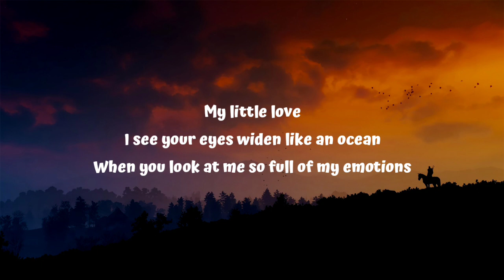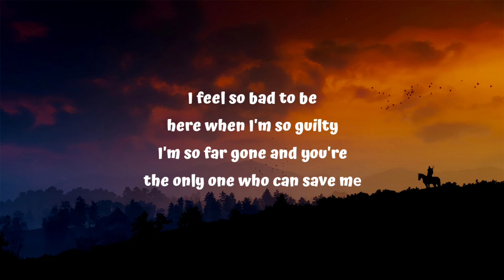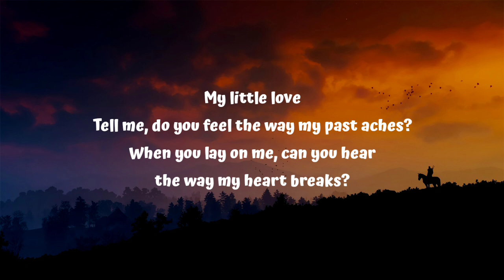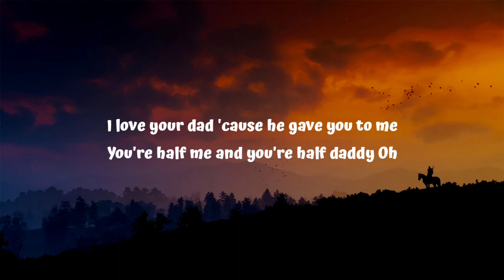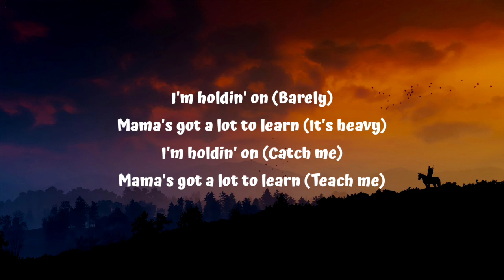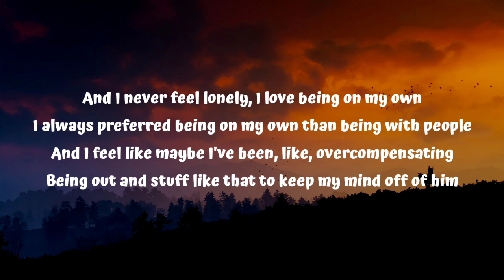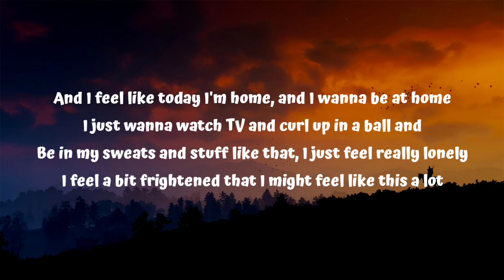Adele - My Little Love (Lyrics)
Lyrics:

My little love
I see your eyes widen like an ocean
When you look at me so full of my emotions
I'm findin' it hard to be here sincerely
I know you feel lost, it's my fault completely

- I love you a million percent

I don't recognise myself in the coldness of the daylight
So I ain't surprised you can read through all of my lies
I feel so bad to be here when I'm so guilty
I'm so far gone and you're the only one who can save me

- Oi, I feel like you don't love me
- Why do you feel like that?
- Do you like me?
- You know mummy doesn't like anyone else like I like you, right?

I'm holdin' on (Barely)
Mama's got a lot to learn (It's heavy)
I'm holdin' on (Catch me)
Mama's got a lot to learn (Teach me)

- Mummy's been having a lot of big feelings recently
- Like how?
- Just, like, mummy, I'm, I'm, the feeling that I have. Like, um, I feel a bit confused
- Why?
- I don't know. And I feel like I don't really know what I'm doing
- Oh, at all?
- At all
- And that would make me go...

My little love
Tell me, do you, you feel the way my past aches?
When you lay on me, can you hear the way my heart breaks?
I wanted you to have everything I never had
I'm so sorry if what I've done makes you feel sad

- I love your dad 'cause he gave you to me. You're half me and you're half daddy
- Oh

I'm having a bad day, I'm having a very anxious day
I feel very paranoid, I feel very stressed
Um, I have a hangover, which never helps, but
I feel like today is the first day since I left him that I feel lonely
And I never feel lonely, I love being on my own
I always preferred being on my own than being with people
And I feel like maybe I've been, like, overcompensating
And being out and stuff like that to keep my mind off of him
And I feel like today, I'm home and I wanna be at home
I just wanna watch TV and curl up in a ball and
Be in my sweats and stuff like that, but I just feel really lonely
I feel a bit frightened that I might feel like this a lot